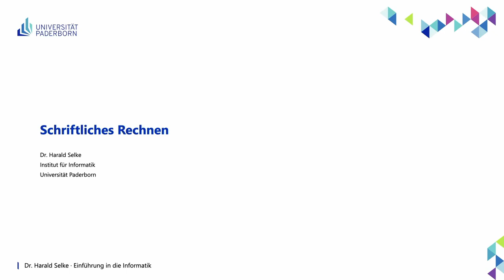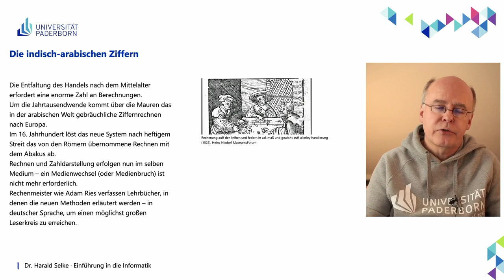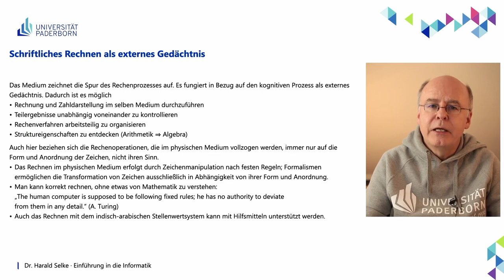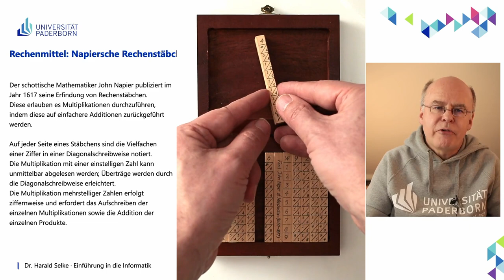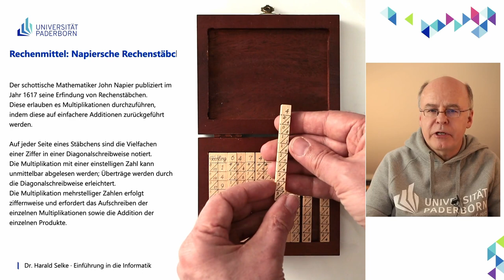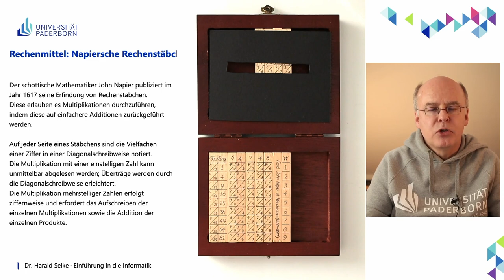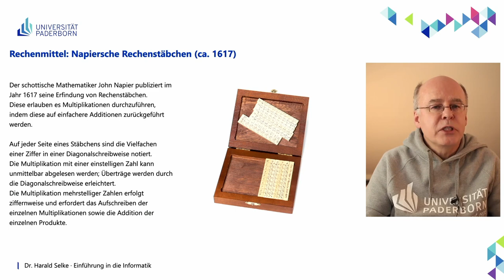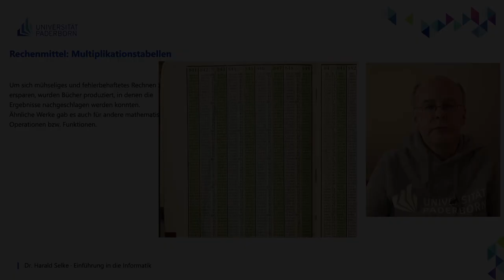EIG: Schriftliches Rechnen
Abschnitte
00:00 Einleitung
00:51 Die indisch-arabischen Ziffern
05:25 Schriftliches Rechnen als externes Gedächtnis
11:17 Rechenmittel: Napiersche Rechenstäbchen
15:41 Rechenmittel: Multiplikationstabellen